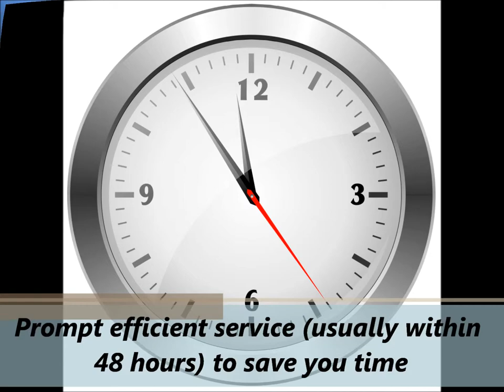House Valuation in Dunedin & Clutha District Jason Dowden Valuer Dunedin NZ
Jason Dowden Valuer is an independent valuation, management and consultancy company.
Jason Dowden is a registered property valuer and senior member of the Property Institute of New Zealand (PINZ). He offers timely, professional and accurate service in the residential, lifestyle and commercial markets.
Service areas include Dunedin and Clutha districts together with Milton, Balclutha, Waikouaiti, Owaka, Clinton, Gore, Catlins Area, Port Chalmers, Portobello, Sawyers Bay, Mosgiel, Outram and surrounding areas.
Whether you require a private house valuation or a commercial property consultant Jason Dowden Valuer offers extensive knowledge and experience at competitive rates.